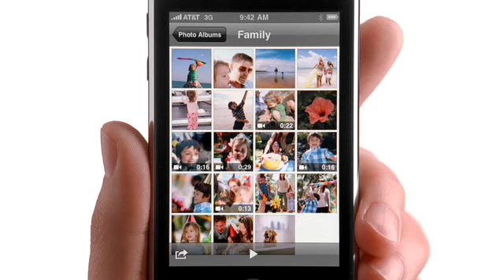New iPhone 3GS Ad-Family Man